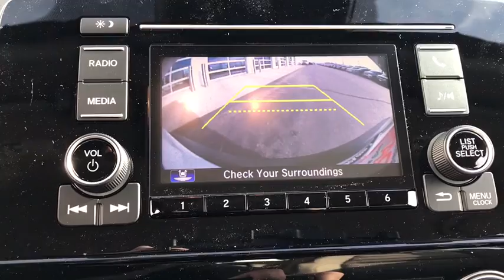2020 Honda CR-V Elgin, Schaumburg, Barlett, Barrington, Hoffman Estate, IL E6962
Platium White Pearl New 2020 Honda CR-V available in Elgin, Illinois at McGrath Honda Elgin. Servicing the Schaumburg, Barlett, Barrington, Hoffman Estate, IL area.

2020 Randall Rd.

Lip Spoiler,Compact Spare Tire Mounted Inside Under Cargo,Body-Colored Front Bumper w/Black Rub Strip/Fascia Accent and Metal-Look Bumper Insert,Light Tinted Glass,Liftgate Rear Cargo Access,Wheels: 17 Alloy,Fully Automatic Projector Beam Halogen Daytime Running Auto High-Beam Headlamps w/Delay-Off,Black Bodyside Cladding and Black Wheel Well Trim,Black Door Handles,Fixed Rear Window w/Fixed Interval Wiper  Heated Wiper Park and Defroster,Grille w/Chrome Bar,Fixed Interval Wipers,Black Power Side Mirrors w/Convex Spotter and Manual Folding,Chrome Side Windows Trim and Black Front Windshield Trim,LED Brakelights,Tailgate/Rear Door Lock Included w/Power Door Locks,Fully Galvanized Steel Panels,Steel Spare Wheel,Clearcoat Paint,Tires: 235/65R17 104H All-Season,Black Rear Bumper w/Metal-Look Bumper Insert,Radio w/Seek-Scan  Clock and Steering Wheel Controls,Outside Temp Gauge,Manual Tilt/Telescoping Steering Column,Locking Glove Box,Manual Adjustable Front Head Restraints and Manual Adjustable Rear Head Restraints,Seats w/Cloth Back Material,Automatic Air Conditioning,Engine Immobilizer,4-Way Passenger Seat -inc: Manual Recline and Fore/Aft Movement,Valet Function,60-40 Folding Split-Bench Front Facing Manual Reclining Fold Forward Seatback Rear Seat,Full Floor Console w/Covered Storage  Mini Overhead Console w/Storage and Conversation Mirror,HVAC -inc: Underseat Ducts and Console Ducts,Remote Keyless Entry w/Integrated Key Transmitter  Illuminated Entry  Illuminated Ignition Switch and Panic Button,Air Filtration,Power Rear Windows and Fixed 3rd Row Windows,Integrated Roof Antenna,Day-Night Rearview Mirror,Driver Seat,Gauges -inc: Speedometer  Odometer  Engine Coolant Temp  Tachometer  Trip Odometer and Trip Computer,Cruise Control w/Steering Wheel Controls,Interior Trim -inc: Metal-Look/Piano Black Instrument Panel Insert  Metal-Look Door Panel Insert  Metal-Look Console Insert and Metal-Look Interior Accents,Driver And Passenger Visor Vanity Mirrors,Cargo Area Concealed Storage,Cloth Door Trim Insert,Systems Monitor,Remote Releases -Inc: Mechanical Fuel,Driver Foot Rest,Front Bucket Seats -inc: driver's seat w/6-way manual adjustment,Driver / Passenger And Rear Door Bins,Full Cloth Headliner,Front Map Lights,Power 1st Row Windows w/Driver 1-Touch Up/Down,Full Carpet Floor Covering -inc: Carpet Front And Rear Floor Mats,2 LCD Monitors In The Front,Distance Pacing w/Traffic Stop-Go,Rear Cupholder,Carpet Floor Trim,Cargo Space Lights,Cloth Seat Trim,Fade-To-Off Interior Lighting,Audio Theft Deterrent,Trip Computer,Digital/Analog Display,Front Cupholder,Sliding Front Center Armrest and Rear Center Armrest,Urethane Gear Shift Knob,Radio: 160-Watt AM/FM Audio System -inc: 4 speakers  5 color LCD screen  Bluetooth streaming audio and HandsFreeLink  Pandora compatibility  Radio Data System (RDS)  Speed-sensitive Volume Control (SVC)  1.0-amp USB audio interface w/1 port in center console and 12-volt power outlet in center console,Delayed Accessory Power,Power Door Locks w/Autolock Feature,4-Wheel Disc Brakes w/4-Wheel ABS  Front Vented Discs  Brake Assist  Hill Hold Control and Electric Parking Brake,Electric Power-Assist Speed-Sensing Steering,Front And Rear Anti-Roll Bars,Permanent Locking Hubs,Automatic Full-Time All-Wheel Drive,Multi-Link Rear Suspension w/Coil Springs,36-Amp/Hr 410CCA Maintenance-Free Battery,Engine: 1.5L I-4 16-Valve DOHC w/Turbocharger,Engine Auto Stop-Start Feature,Transmission: Continuously Variable w/Sport Mode,Strut Front Suspension w/Coil Springs,Gas-Pressurized Shock Absorbers,14 Gal. Fuel Tank,GVWR: TBD,5.64 Axle Ratio,Single Stainless Steel Exhaust,Lane Keeping Assist System (LKAS) w/Road Departure Mitigation (RDM) Lane Keeping Assist,Curtain 1st And 2nd Row Airbags,Airbag Occupancy Sensor,Collision Mitigation Braking System (CMBS) + FCW,Low Tire Pressure Warning,Dual Stage Driver And Passenger Seat-Mounted Side Airbags,Back-Up Camera,Outboard Front Lap And Shoulder Safety Belts -inc: Rear Center 3 Point  Height Adjusters and Pretensioners,Dual Stage Driver And Passenger Front Airbags,Lane Keeping Assist System (LKAS) w/Road Departure Mitigation (RDM) Lane Departure Warning,Electronic Stability Control (ESC),ABS And Driveline Traction Control,Rear Child Safety Locks,Side Impact Beams